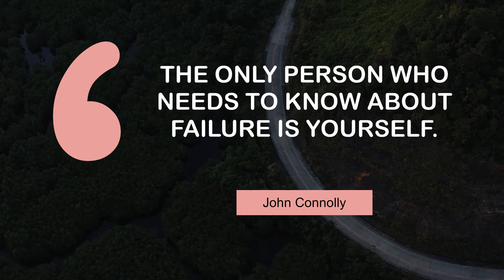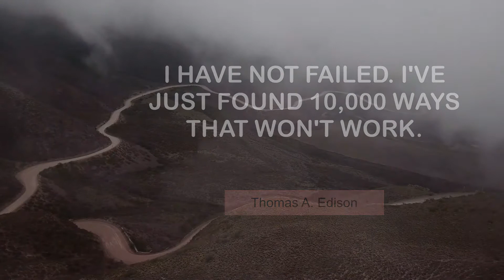Thoughts of Popular People on Failure | @MyMotivationMantra | Your Motivation Mantra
Famous Quotes on Failure | Your Motivation Mantra

00:00 Failure has gone to his head. - Wilson Mizner
00:23 The only person who needs to know about failure is yourself. - John Connolly
00:40 Failure? Scared to death of it. - Ryan Seacrest
00:56 I used to be very frightened of failure. - Noel Edmonds
01:12 Failure is never fatal. But failure to change can and might be. - John Wooden
01:28 I have not failed. I've just found 10,000 ways that won't work. - Thomas A. Edison
01:44 Failure is the key to success; each mistake teaches us something. - Morihei Ueshiba

1 - Boat in Caramoan
2 - Road in the mountains
3 - People on a cruising boat in the ocean
4 - New York City skyline
5 - Running near the ocean
6 - Mountains in the mist in Salta
7 - Empty Buenos Aires